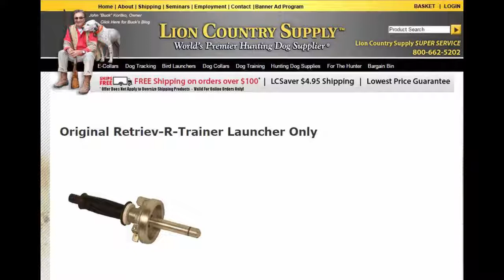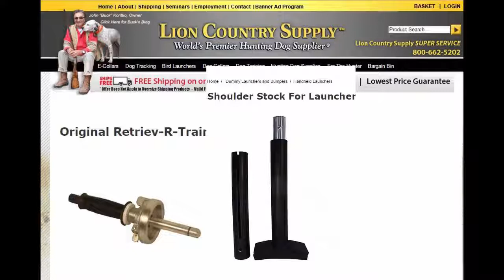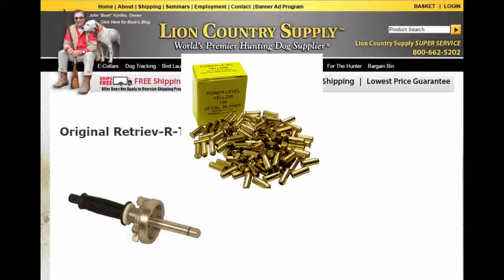Ammo Powered Dummy Launcher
Retrieve-R-Trainer dummy launcher powered by blank ammo.  Great training tool for your bird dog.